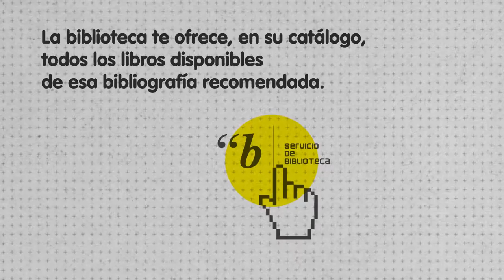Bibliografía recomendada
"La Biblioteca en 30 segundos"
El servicio de bibliografía recomendada permite la consulta a través del catálogo de la bibliografía que recomienda el profesorado en su guía docente y que está en la Biblioteca.